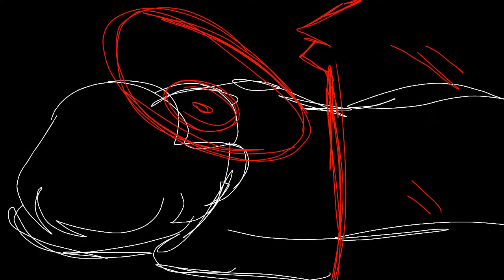Oh god .. (cardles)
- Oh god

I know some of the drawings suck but it's not really supposed to be good in this video .

Maybe later I'll make some other animations
XP

I hope you guys are having a good day